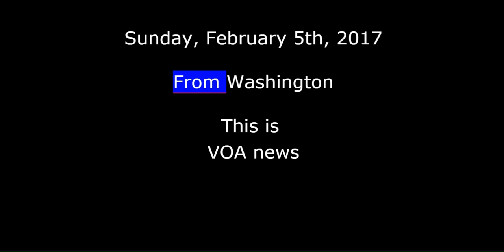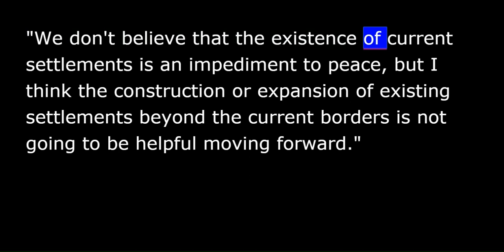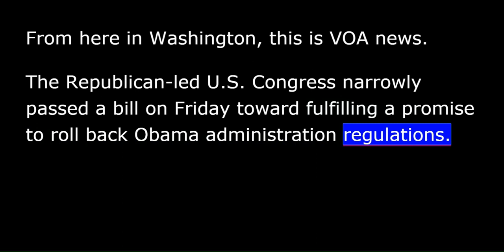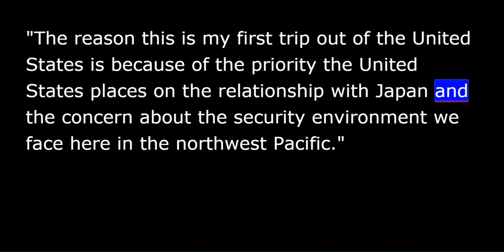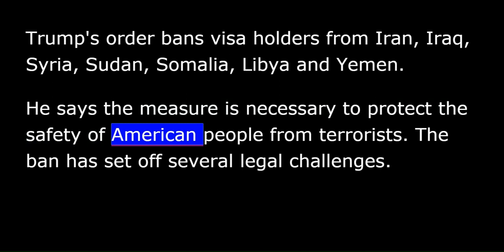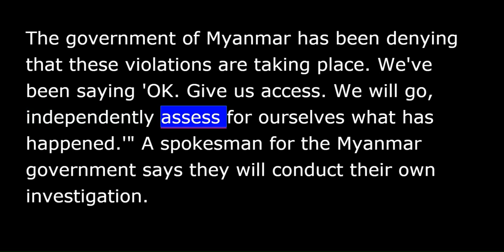VOA news for Sunday, February 5th, 2017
From Washington, this is VOA news. I'm Michael Brown reporting. The United States has slapped Iran with new sanctions against individuals and entities linked to Tehran's ballistic missile program and its proxies across the Middle East. Officials say the sanctions are in response and in part to Iran's missile testing activities in defiance to the U.N. resolution barring Iran from engaging in such tests. In Iran, senior cleric Ayatollah Ahmad Khatami blasted the new sanctions, saying they will violate the joint comprehensive plan of action known as the Iran nuclear deal. The Associated Press news agency reporting that none of the new sanctions appear to reverse the Obama administration's suspension of sanctions as part of the 2015 nuclear deal. A spokesman for President Donald Trump said Israel's expansion of settlement will not help efforts to secure peace with Palestinians. A White House spokesman Sean Spicer stopped short of condemning the settlement construction [Mr. Palestinians] Palestinians, that is, have said impeded efforts to seek peace. "We don't believe that the existence of current settlements is an impediment to peace, but I don't think the construction or expansion of existing settlements beyond the current borders may not be helpful movement forward." Spicer says peace will be tops on the agenda when Israeli Prime Minister Benjamin Netanyahu visits the president on February 15. A U.S. Navy destroyer is patrolling off the coast of Yemen Friday to protect international waterways from Houthi militia aligned with Iran. The U.S. military moved up its plan to have the USS Cole in the vicinity of the Bab al-Mandab Strait after a Houthi suicide attack on a Saudi frigate in the Red Sea on Monday that killed two crew members. From here in Washington, this is VOA news. The Republican-led U.S. Congress narrowly passed a bill on Friday toward fulfilling a promise to roll back Obama administration regulations. The Senate passed legislation to end their rule requiring oil and gas companies to disclose payments from the U.S. and foreign governments. Democratic opponents argued the rule furthered transparency and helped prevent corruption in foreign governments' dealings with oil companies. The rule is part of the 2010 Dodd-Frank legislation passed by the Obama administration following the 2008 financial crisis. U.S. Defense Secretary James Mattis is reassuring Japanese leaders that President Trump is fully committed to defending Japan as a treaty partner. During a meeting with Japan's Prime Minister Shinzo Abe in Tokyo, Mattis reaffirmed the U.S. administration's policy to stand firmly behind Japan. "The reason this is my first trip out of the United States is because of the priority the United States places on the ??? Japan and the concern about the security environment we face here in the northwest Pacific." Mr. Abe praised Mattis' visit ahead of the Japanese leader's trip to Washington next week. The U.S. State Department says less than 60,000 visas have been canceled as a result of President Trump's executive order banning travel from seven countries. Earlier, the Department of Justice lawyers said more than 100,000 visas were revoked after the people (they) were issued to were blocked from traveling to the U.S. The State Department said the higher figure included diplomatic and other visas that were exempted from the ban. Trump's order bans visa holders from Iran, Iraq, Syria, Sudan, Somalia, Libya and Yemen. He says the measure is necessary to protect the safety of American people from terrorists. The ban has set off several legal challenges. A U.N. report released Friday charges that thousands of Rohingya children, women, and men have suffered gang rapes, killings, beatings, disappearances and other acts of cruelty at the hands of Myanmar's police and security forces. The report, issued by the office of the U.N. High Commissioner for Human Rights, documents testimony from scores of victims who have fled to Bangladesh from Myanmar. Here now from a lead U.N. human rights investigator: "The High Commissioner has been calling on the international community to stand up and take notice of this horrible situation in northern Rakhine state for a very long time now. We've been seeking access, we've been seeking access. The government of Myanmar has been denying that these violations are taking place. We've been saying 'OK. Give us access. We will go, independently assess for ourselves what has happened.'" A spokesman for the Myanmar government says they will conduct their own investigation. I'm Michael Brown reporting in Washington. That's the latest world news from VOA.